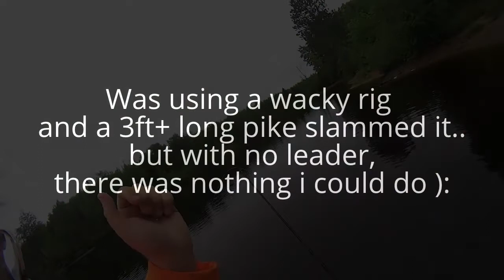Fishing Michigan - Upper Peninsula Bass & Pike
Fishing U.P of Michigan. Went on a trip that was rainy and cold, turning the fish off and making it almost impossible to get them to bite.. did manage to get some decent fish though, and it turned out to be a fun trip!